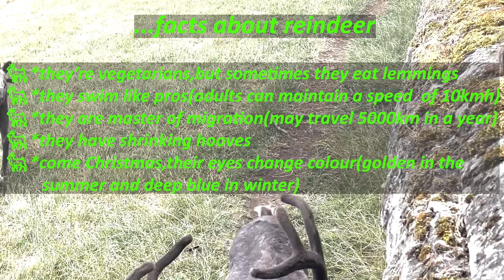SEBI's UNIVERSE👀 we met the reindeer🦌 before Christmas🎅sebisuniverse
SEBI's UNIVERSE👀we met the reindeer🦌before Christmas🎅sebisuniverse travel facts reindeer#🎄#🦌love animals science share learn holiday familytime family kids#kids#not#lapland#visitengland#eastcarlton#park#christmas gift#🎄#🦌#🎁#🎅#👀free encyclopedia #